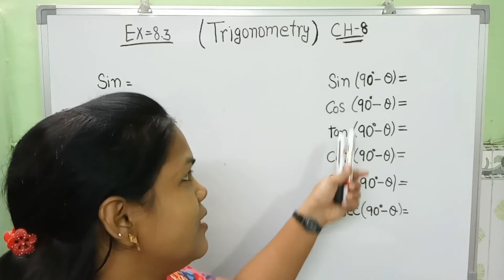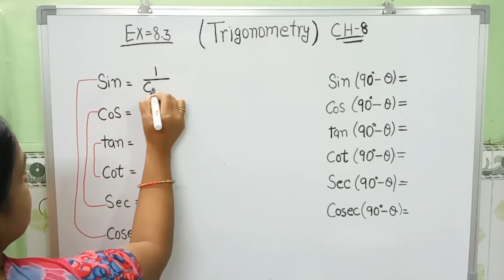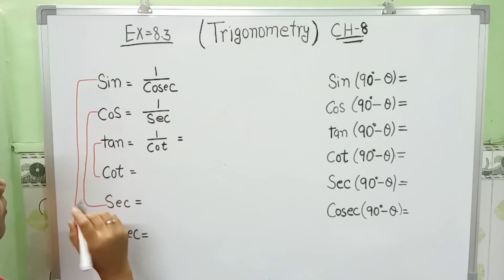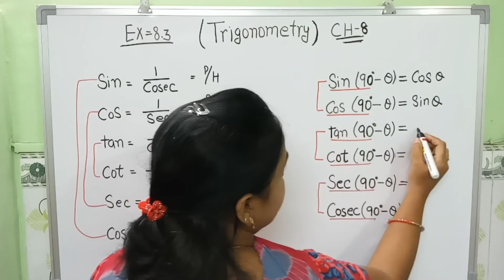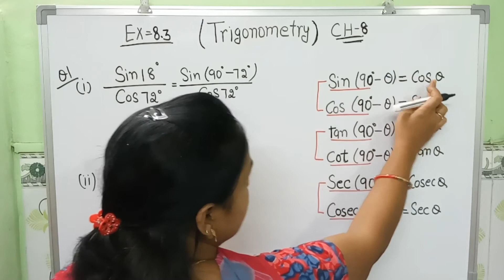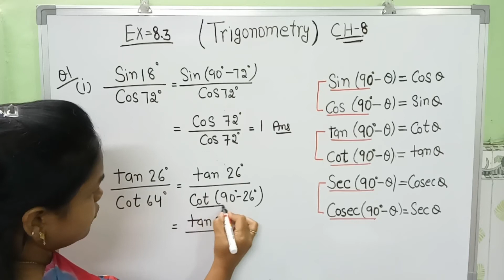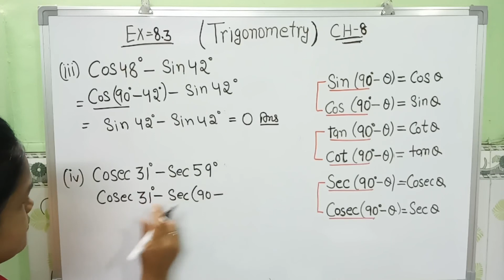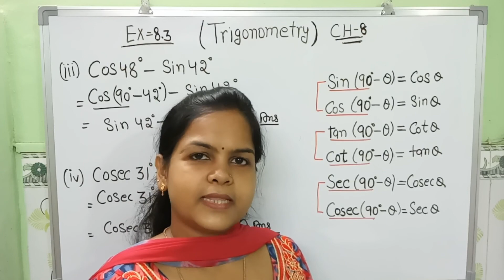Class 10th Mathematics Chapter 8 | Trigonometry Exercise 8.3 Full Concept Question 1 | त्रिकोणमिति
Class 10th Mathematics Chapter 8 | Trigonometry Exercise 8.3 Full Concept Question 1 | त्रिकोणमिति | NCERT

This video include trigonometry exersise 8.3 question 1 full explain

( Playlist Links )